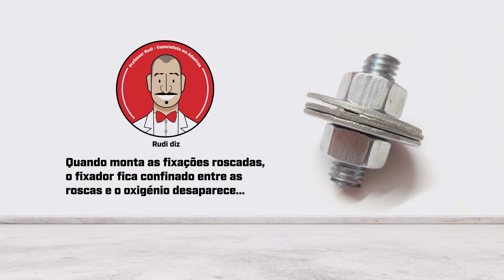Mito: Os fixadores de roscas não estão a curar no ar porque são defeituosos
LOCTITE®XPLORE é uma nova plataforma de e-learning concebida para Profissionais de Montagem, Manutenção e Reparação de Veículos - para o ajudar a tomar decisões informadas dentro da sua área de especialização. Saiba mais

Entre engenheiros de design, técnicos, especialistas em fiabilidade e mecânicos, há muitos mitos comuns sobre fixadores de roscas. Vamos desmascarar um mito ou 6. Neste vídeo, o professor Rudi dá-lhe uma visão geral sobre o mecanismo de cura dos fechos de rosca e porque é que o seu produto favorito LOCTITE® só cura numa área fechada ;) Visite a nossa plataforma de eLearning LOCTITE®XPLORE para desmascarar outros mitos de fixação de roscas ou simplesmente aprender mais sobre a tecnologia de fixação de roscas.